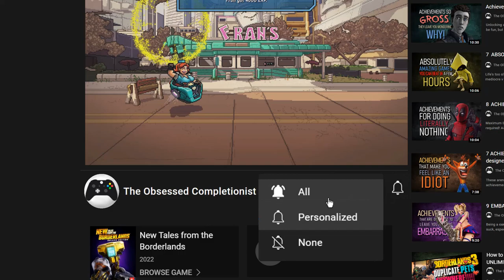✨NEW Borderlands GROOT (FREE LABOR Guy)✨: How to Summon the Unpaid Intern - and Bring back the Butt!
Free Labor, Free Labor, Free!. Labor. FREE, FREE LABOR!
(Don't miss the Bring Back the Butt! achievement/trophy!)

You can "Summon the Sexy Intern" by using the "Assist" option during the Retro Fight section (Fran's Fight with Sponsor Bot)

This is in Episode 5, Chapter 4,  (you will jump straight to this fight)